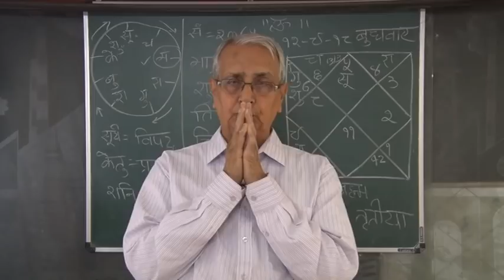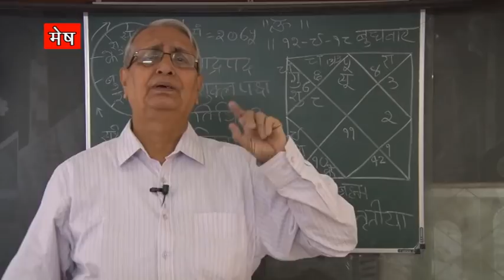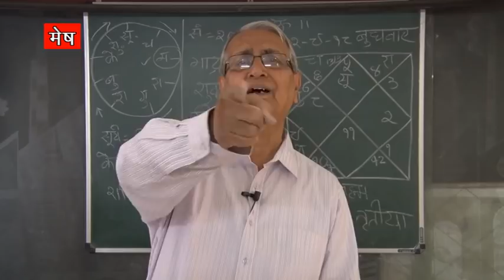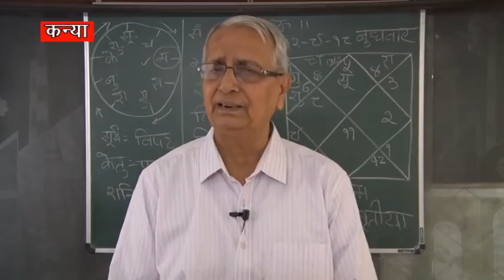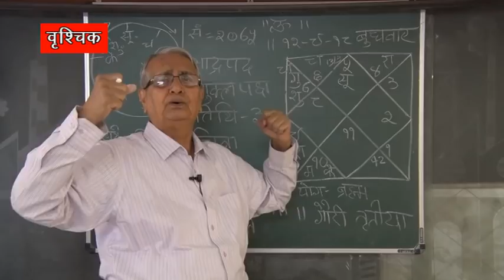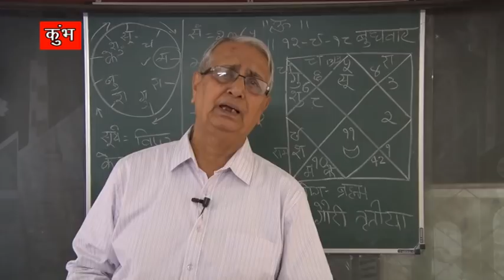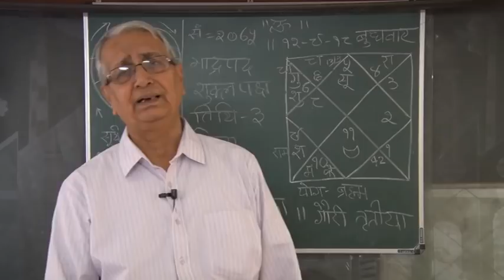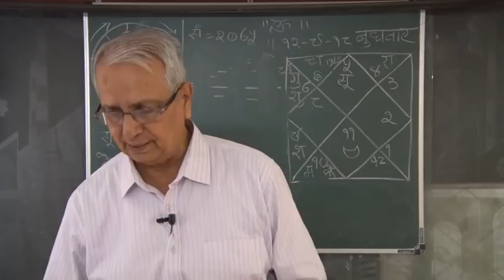ASTRO U P MISHRA JAMSHEDPUR DAINIK RASHIPHAL 12 09 18